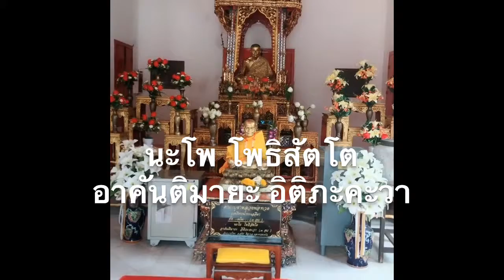คาถาบูชาหลวงปู่ทวด